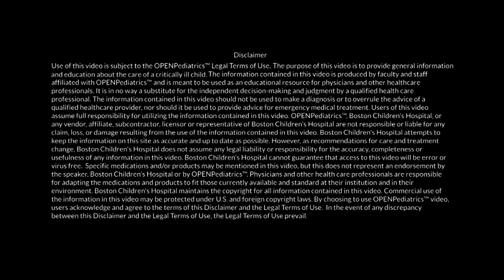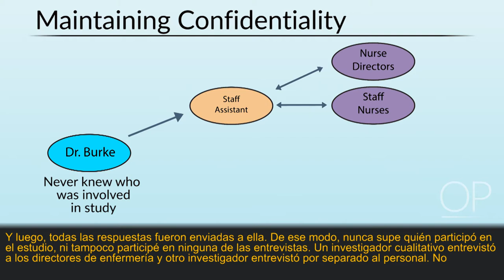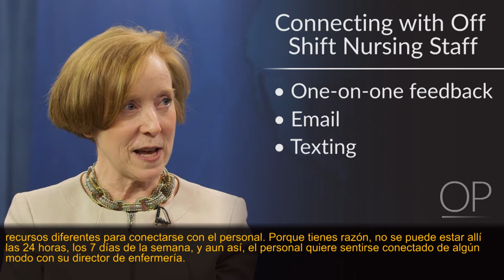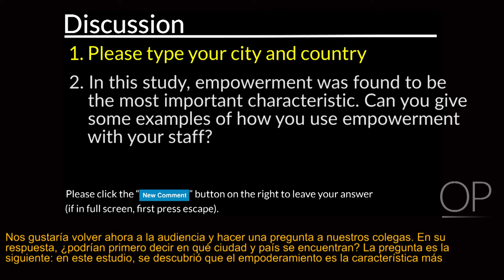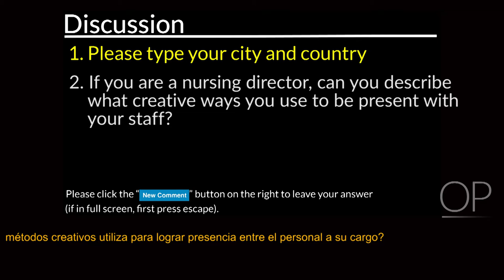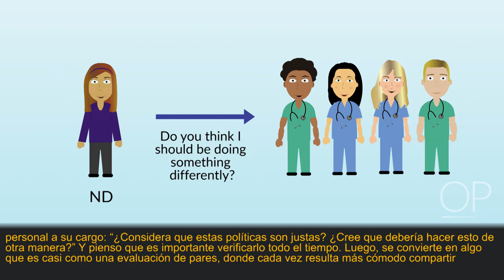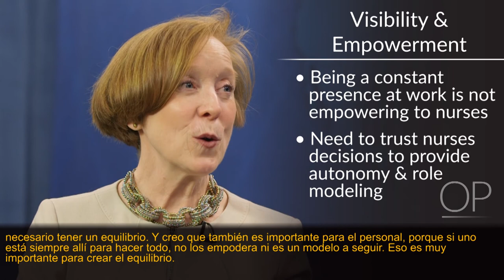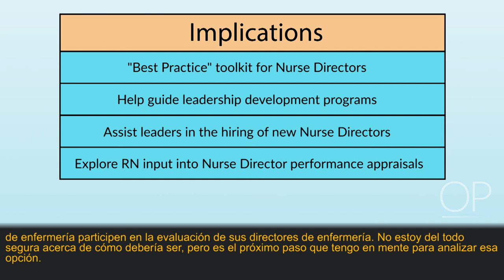Becoming a Successful Nurse Director by D. Burke, M. DeGrazia, C. Toole | OPENPediatrics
In this video, Dr. Burke shares her research on the characteristics of nurse directors that help them achieve high employee satisfaction scores.